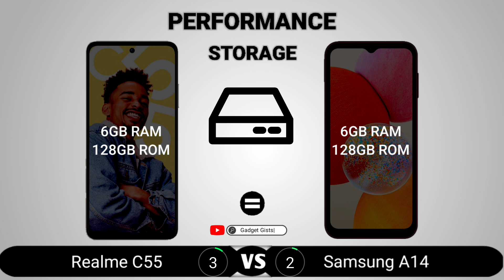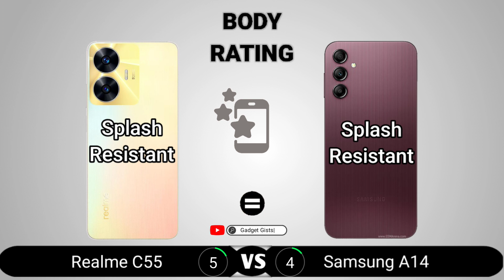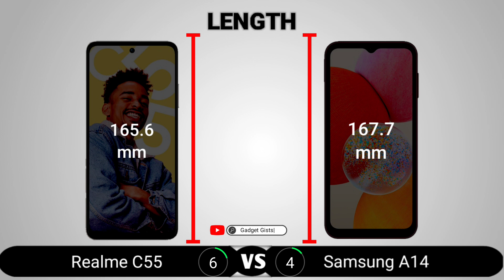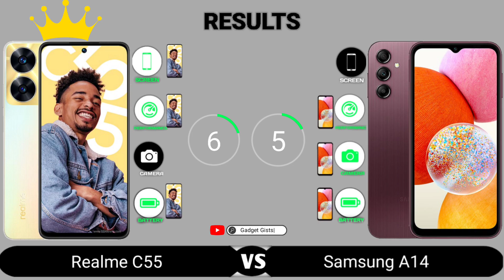Realme C55 vs Samsung A14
Realme C55 vs Samsung A14 || Full Comparison - Which one is Best?